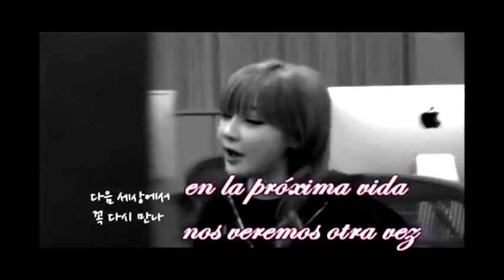Park Bom - Best Notes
2ne1